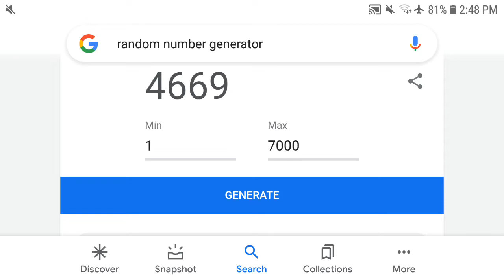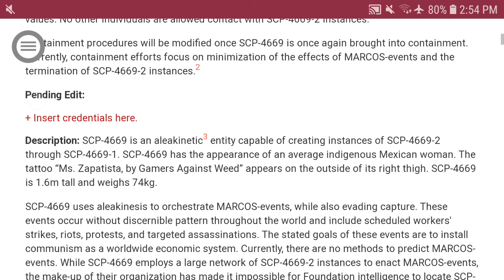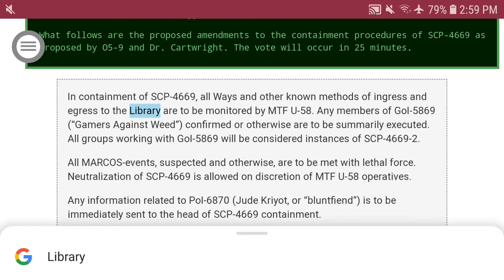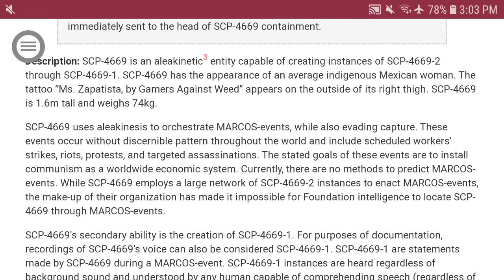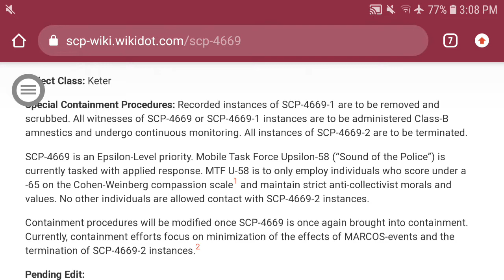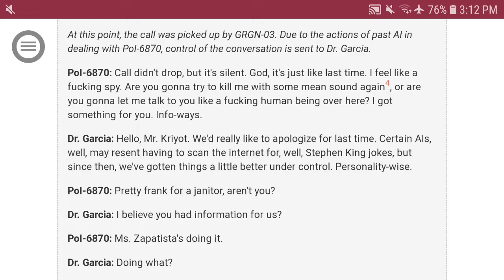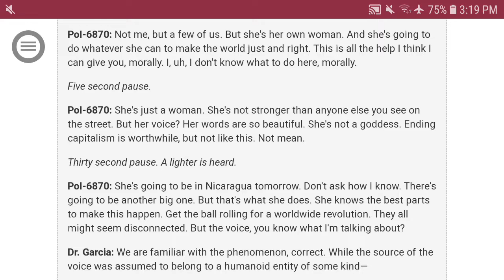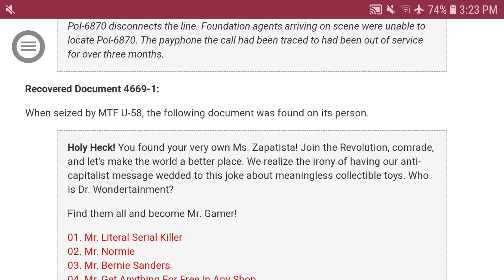SCP-4669: Nuestra Señora de la Revolución Popular, Part 1/2 (Random SCP Review #16.1)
there was an idea